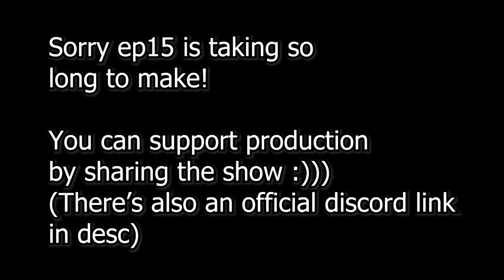Larry and Bob Ep 15 shot progress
Hi all! Big apologies for ep 15 taking this long! The quality has outgrown the abilities of a single animator, so sharing/supporting the series is a massive help! There are ways to support included in the link tree near the channel description :)